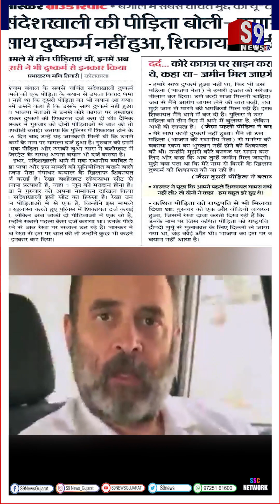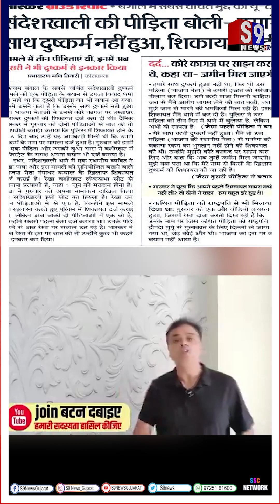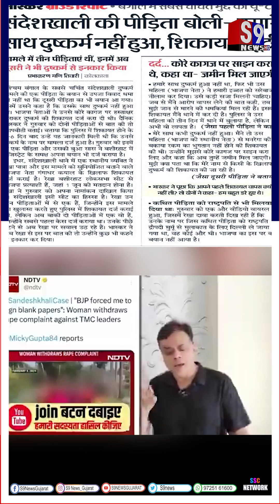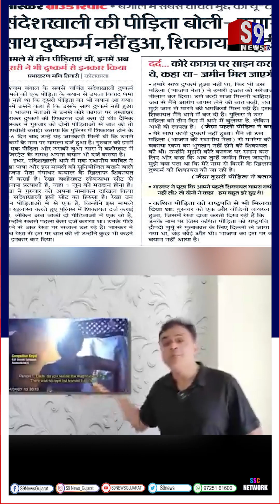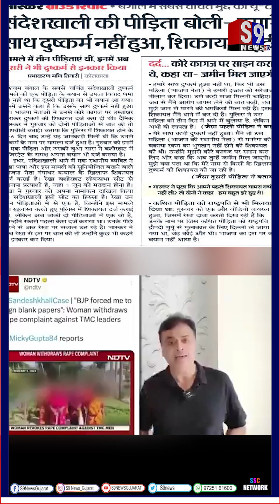Rahul Gandhi बोले BJP के झूठ में नहीं आना - पकड़ा गया संदेशखाली का झूठ,